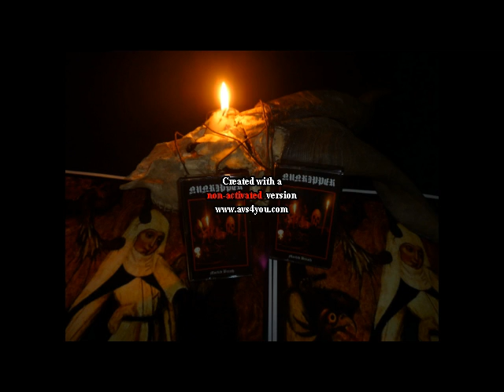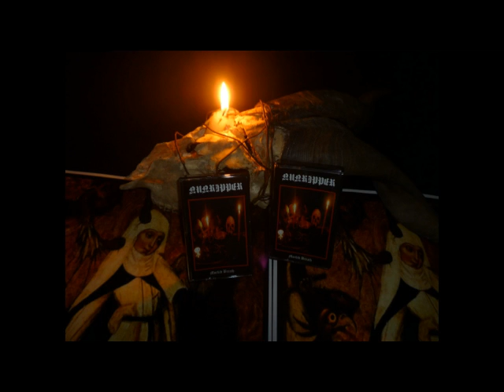Nunripper (US) - Morbid Breath (Demo) 2013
1 Morbid Breath
2 Sodomatic Necromancy
3 Black Tongue Vomit Worship